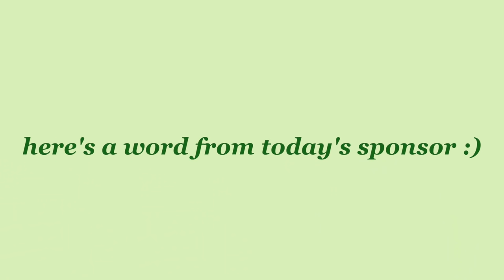PACK WITH ME FOR ARIZONA | Nicole Laeno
pack with me for arizona! thank you hello fresh for sponsoring this video!

stay positive!
xoxo, nicole